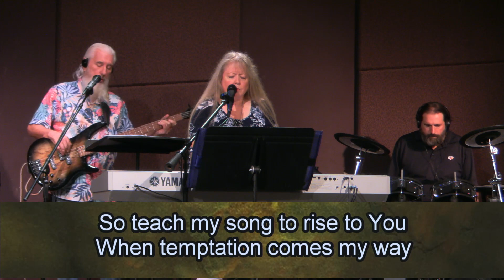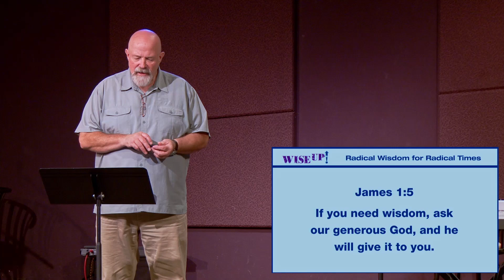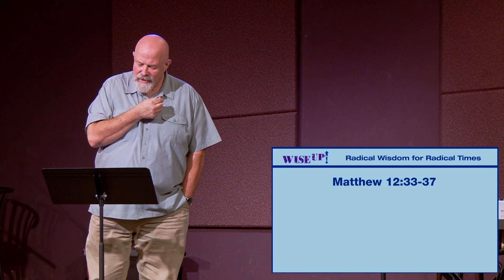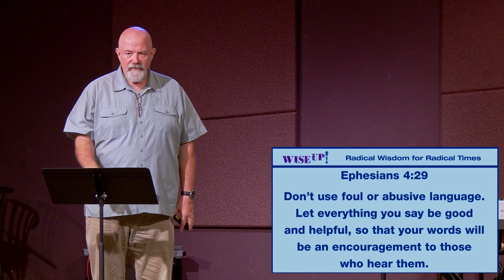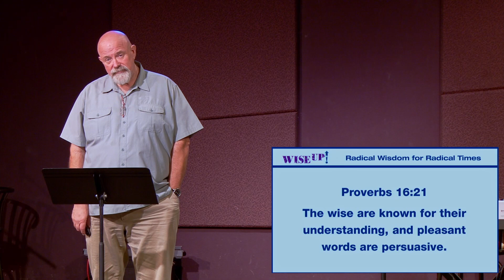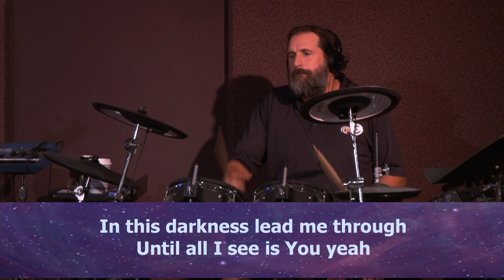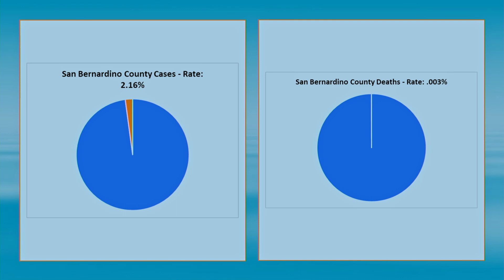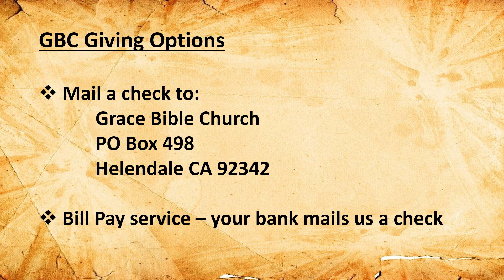Grace Bible Church Silver Lakes - August 30, 2020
Words.  The most powerful - the most dangerous - weapons in the world.  They can destroy  nations, families, and place life-long crushing burdens on the back of the innocen.  And yet, words chosen wisely can bring encouragement, strength and healing. How can we use wisdom in choosing the words we say and the words we listen to?  Listen to this week's message to gain some insight.